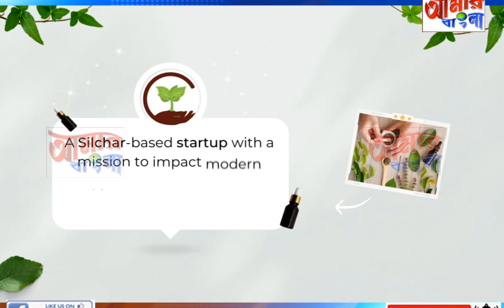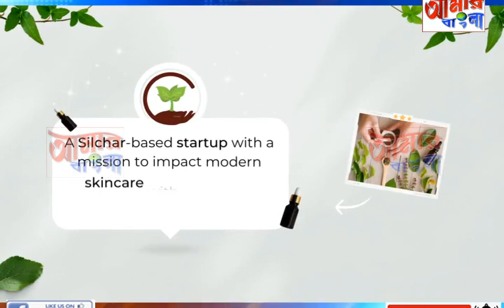AAMAR BANGLA NEWS # 14-05-2023_